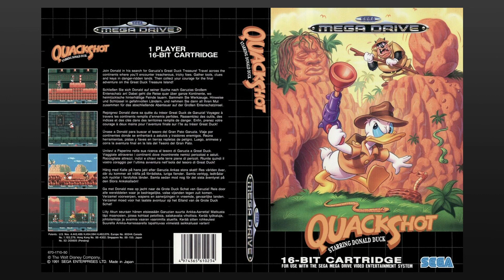Mexico Soundtrack - QuackShot [Sega Mega Drive]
Mexico Soundtrack - QuackShot on Sega Mega Drive

See more longplays and audio videos on the channel!

Retro Blazt 😎